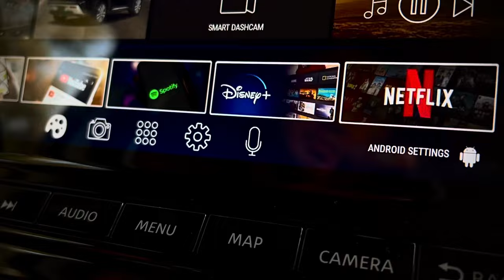Window Tiles Version 2.0 | Customized Theme | FREE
Window Tiles Version 2.0 | Customized Theme | FREE for Carwebguru Pro User.